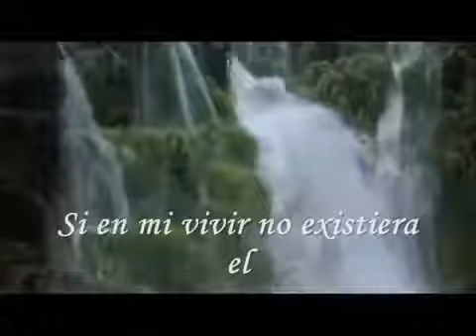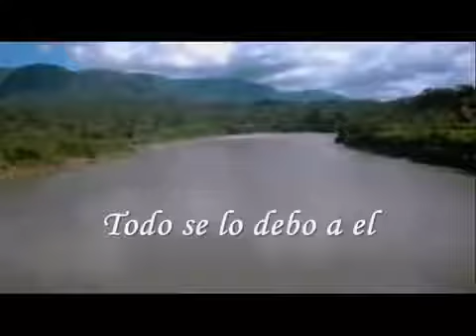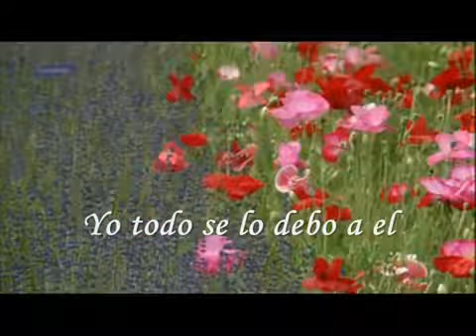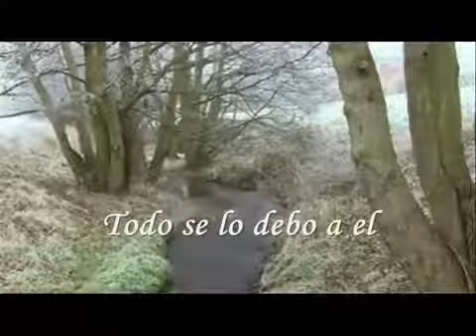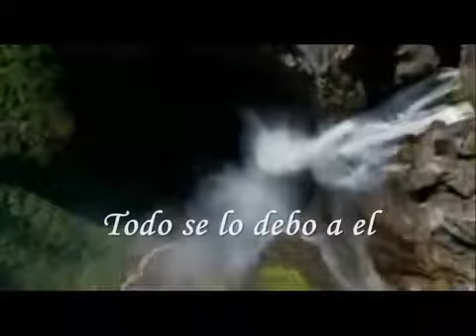Todo se lo debo a el .